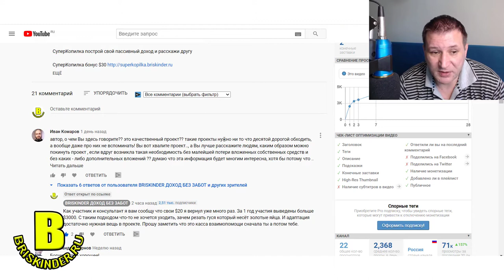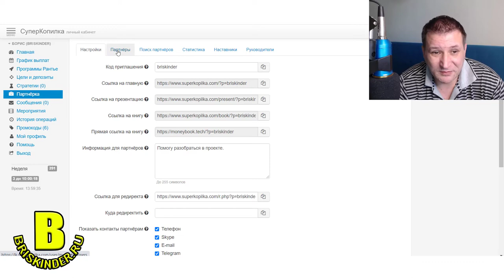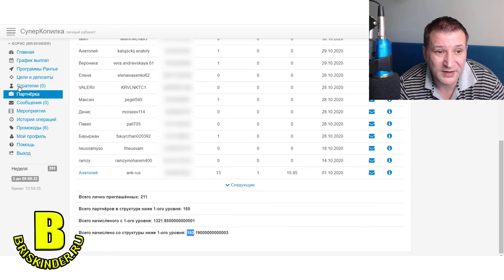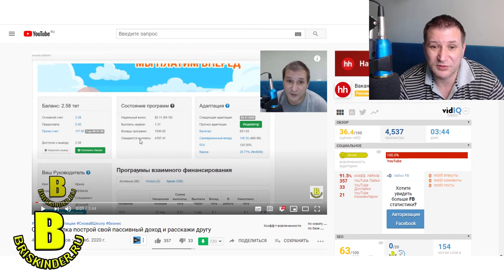СуперКопилка Обман или Реальный инструмент для построения пассива